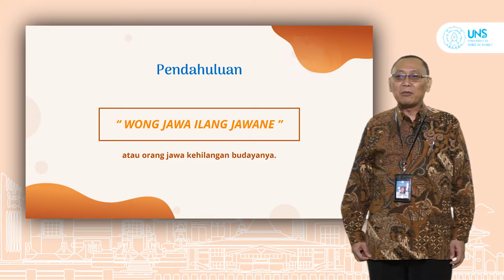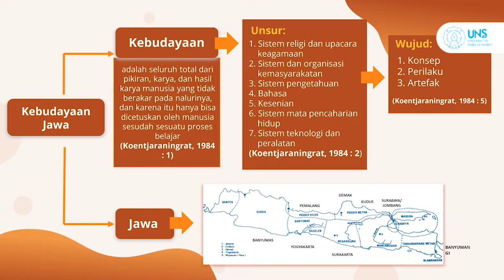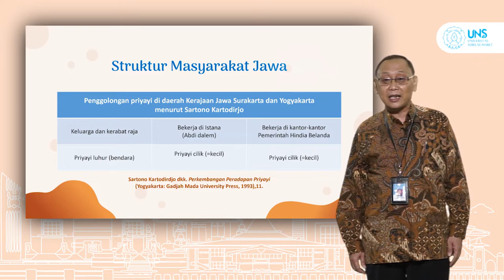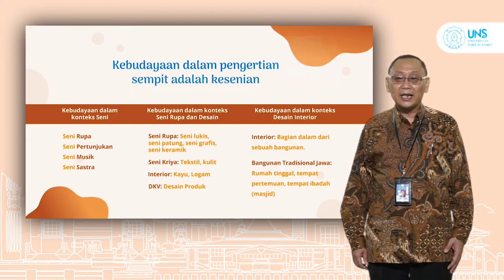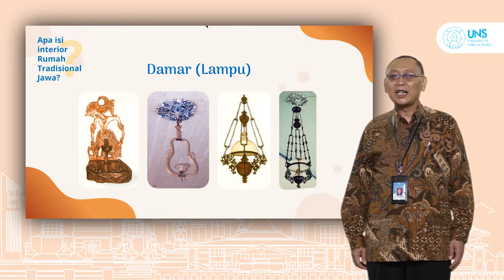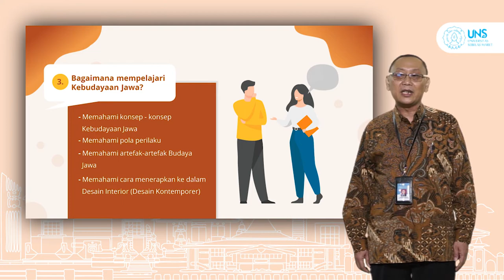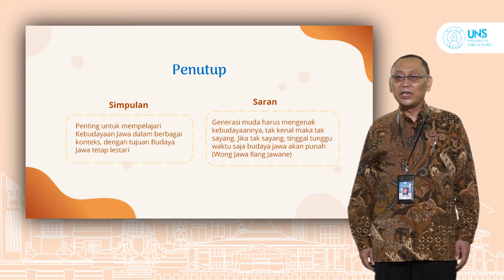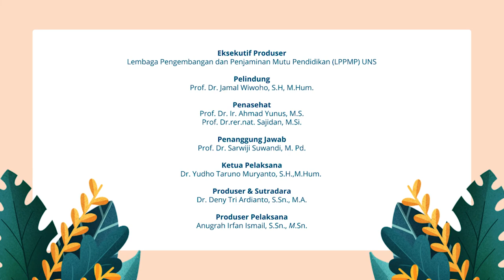MATA KULIAH - KEBUDAYAAN JAWA - FSRD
KULIAH UMUM OLEH
Dr. RAHMANU WIDAYAT, M.Sn.